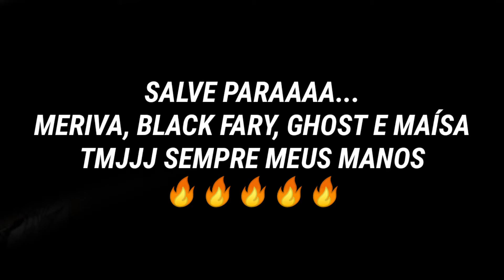THEY - CONFUSED 💚🔥 (highlights So2)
País:Brasil🇧🇷

Celular:Lg K12+

Gravador:screen recorder

Editor:KineMaster

(Configurações. )

Sensibilidade:2.00

Sensibilidade Awm:2.00

Aceleração:0.00

Mira:10.00 e 12.00

Detalhes de sombreamento:Alto

Detalhes de textura:Alto

Detalhes do modelo:Alto

Detalhes de efeito:Alto

Resolução de tela:Alto

Anti-aliasing:8x

Filtragem anisotrópica:16x

Fps pretendido:120

Gloves Standoff 2, Standoff 2 Gloves, Standoff 2 configs, Standoff 2 пepчaтkи, Standoff 2 Пepчaтka,Standoff 2 player...